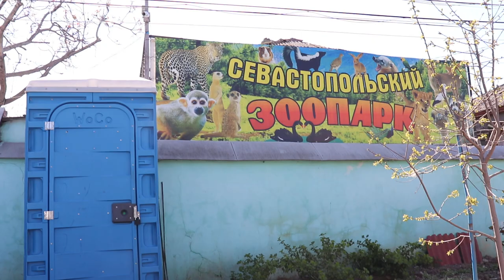Гуманитарная помощь в Севастопольский зоопарк. Крым.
Благодарю за помощь зоопаркам ООО "Сады Бахчисарая" и магазин " Мясной Лабаз" в г. Бахчисарай!!!